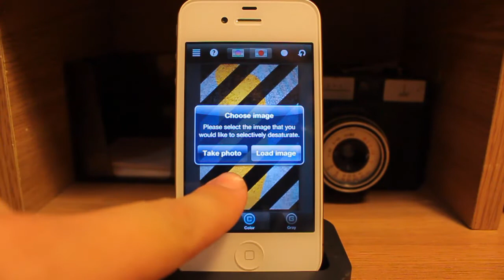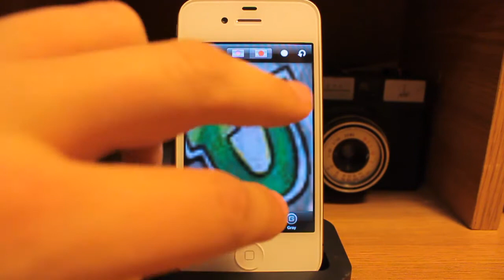Обзор приложения Color Splash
Фото редактор только с одной функцией!